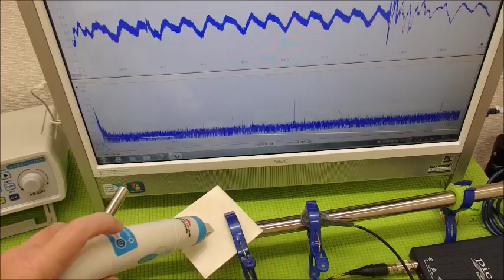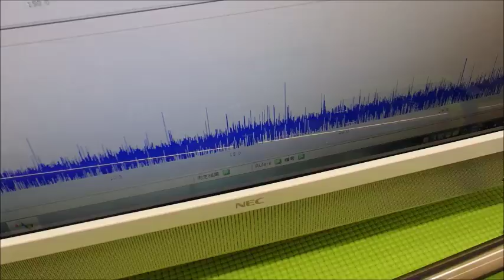超音波と表面弾性波（超音波制御技術）